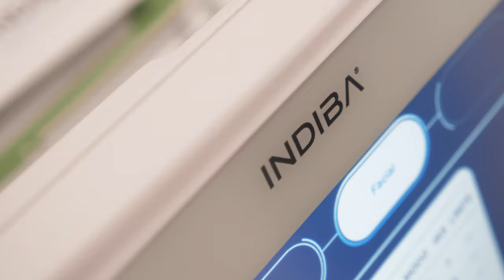Realización vídeo servicio para campañas de redes sociales y presentación web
Vídeo Realizado por José Villaescusa